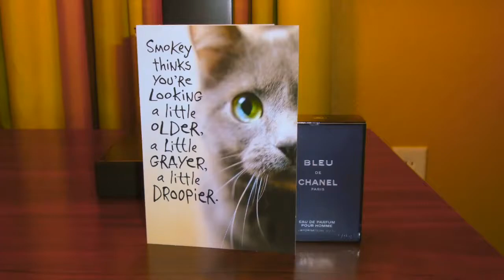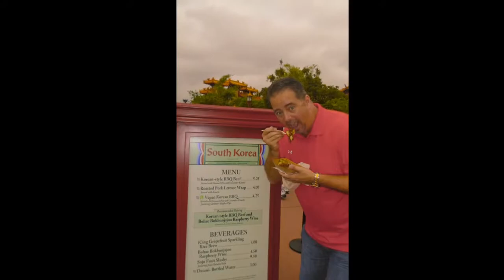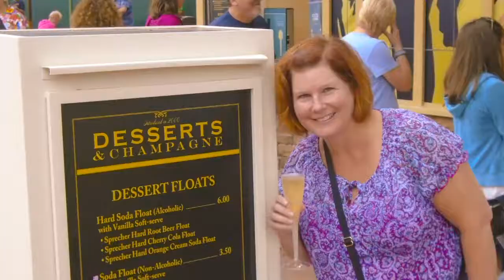Fun Bobby Weekend 2016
Birthday weekend in Orlando Florida, Good Times, No Regrets!